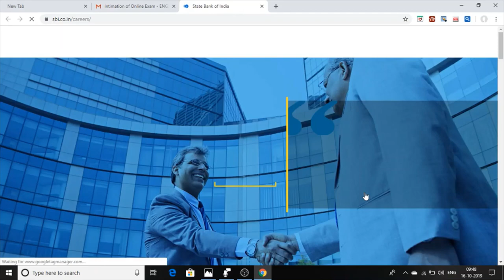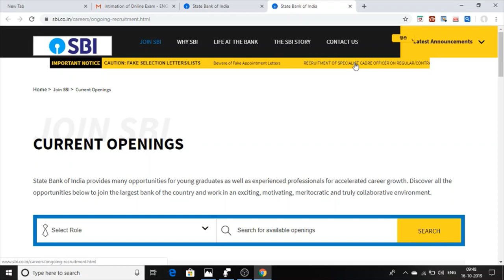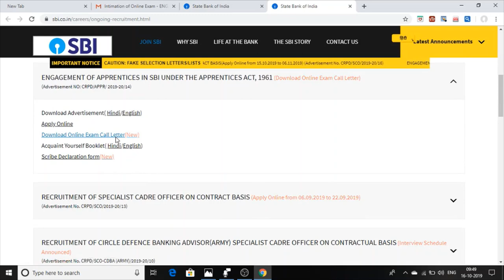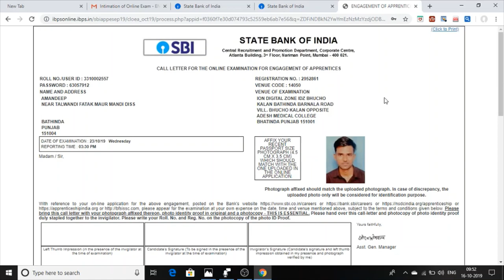SBI- Apprenticeship e-Call Latter Download Exam date How Download E-Call Latter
state bank of india job apprenticeship

exam date 23 oct for sbi-apprenticeship

state bank of india apprentceship exam

 date  kase dwonlod kare 2 mniut main

How-Dwonload-e-call-latter-sbi-apprenticeship

punjab sbi apprentices
haryana sbi apprantices
himachal sbi apprantices job